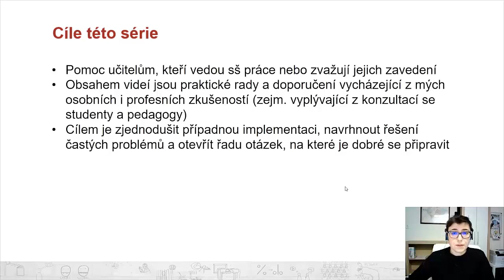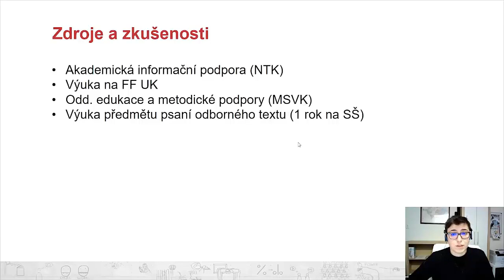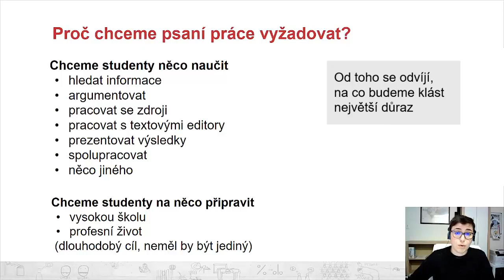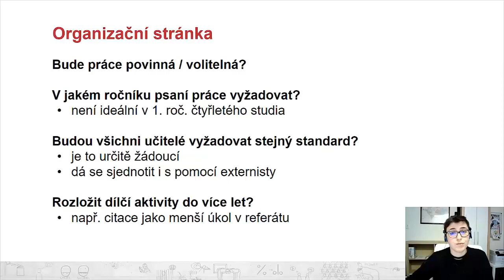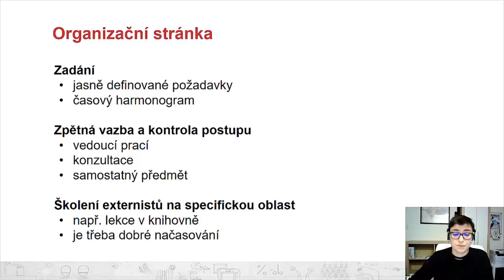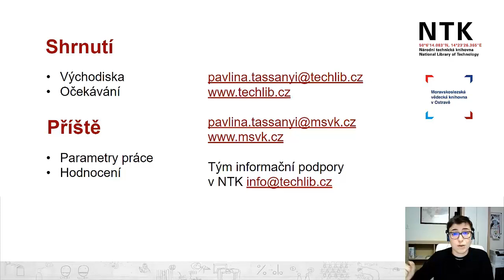Středoškolské práce: Východiska a očekávání, díl 1.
Zavádění a vedení středoškolských prací je třídílný vzdělávací videokurz pro pedagogy středních škol. Cílem kurzu je pomoci školám a pedagogům toto téma uchopit a úspěšně provést studenty procesem psaní odborné práce. První video se věnuje organizačním předpokladům a očekávání školy při zavádění práce, tzn. kdy je vhodné práci vyžadovat, jakými pravidly se bude psaní práce řídit atd.

● Vzorové středoškolské práce NTK jsou určeny především studentům, kteří si nejsou jisti, jak kvalifikační práce koncipovat nebo jaké informace a v jakém formátu použít. Slouží také pedagogům jako šablona pro definici vlastních požadavků na sepsání práce ve své škole.

● Vzorové prezentace NTK (materiály je možné použít ve výuce, nebo z nich čerpat pro tvorbu vlastních podkladů):

● Rozcestník NTK užitečných rad a tipů spojených s psaním seminárních prací